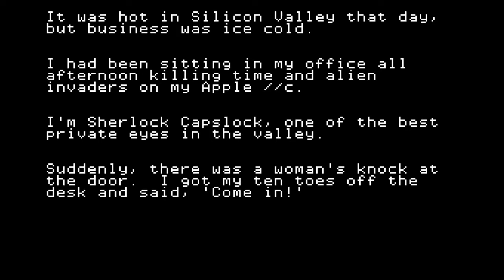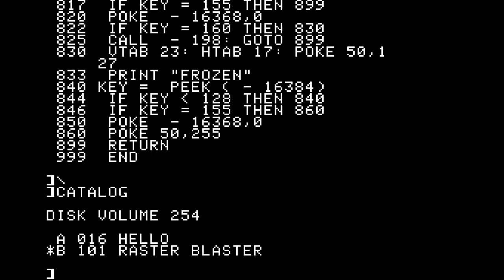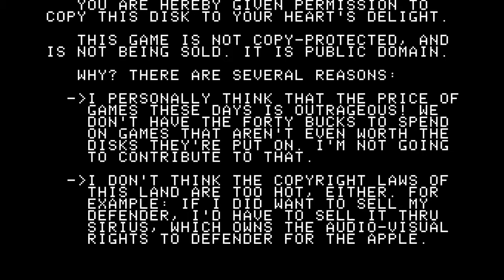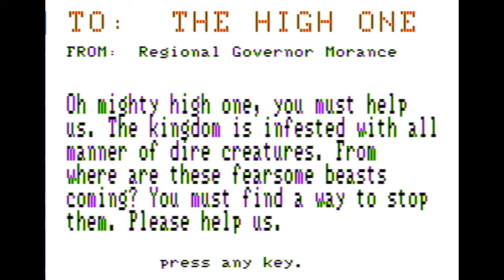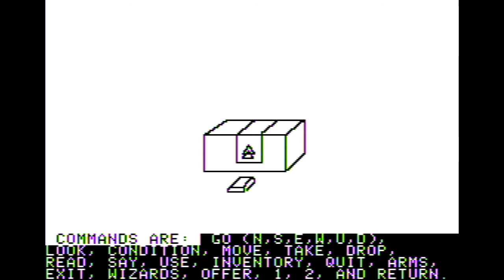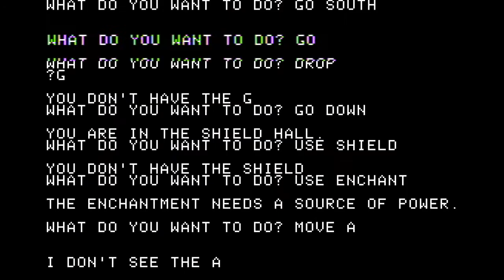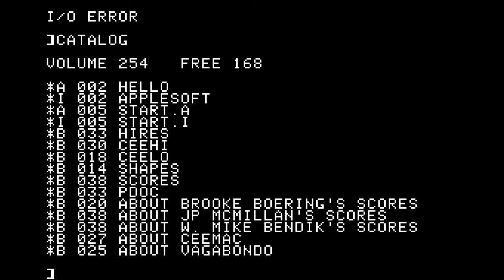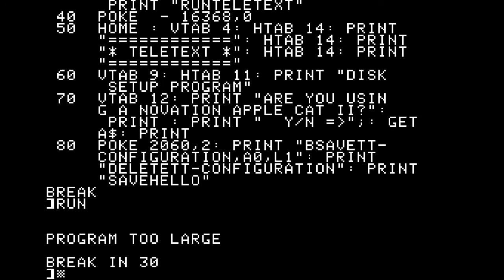Apple II Games and Programs - Episode 3